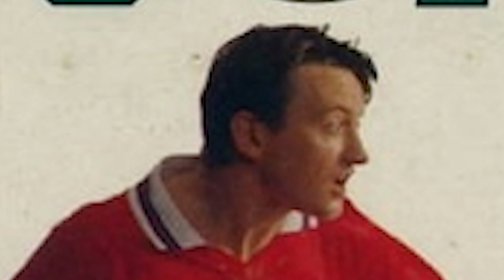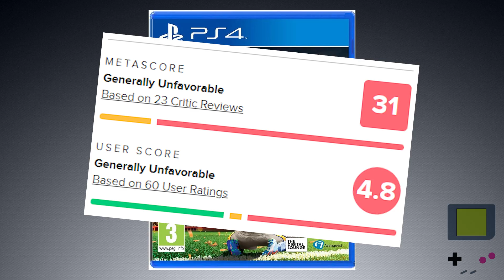Goal! - Game Boy Roulette Episode 294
The Game Boy was one of the greatest systems of all time, with a massive library of games. So let's take a look at some of them, at complete random! We'll cover the backstory of each game, then play them for a bit to see what they're like!

This week, we're headed back to the soccer pitch! But with two previous soccer games being great, and two being awful, which direction will this game tip the Game Boy soccer quality scales? It's Goal!